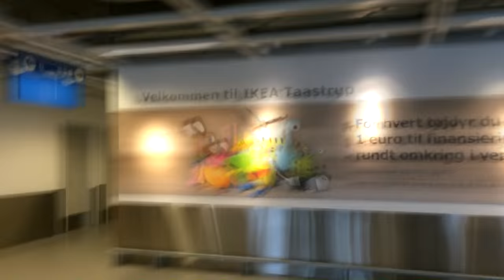Daily Vlog- IKEA + KONCERT CZESLAW SPIEWA